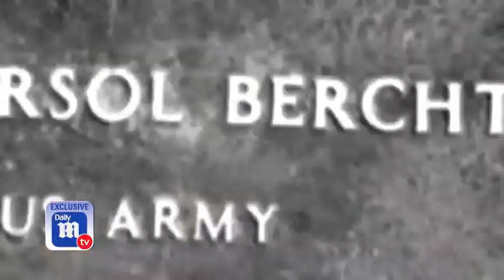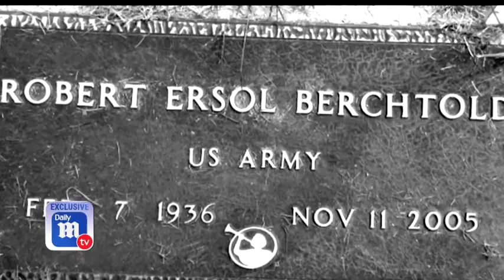Netflix viewers left shaken by shocking documentary